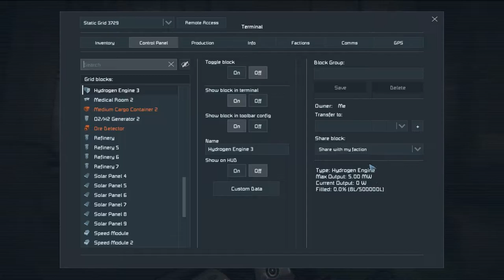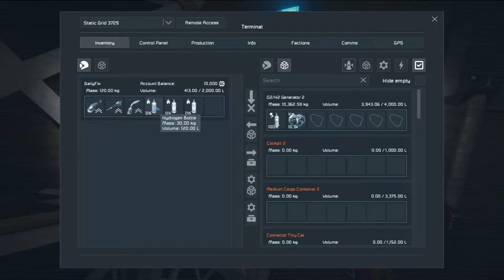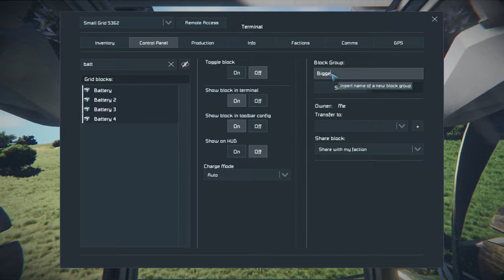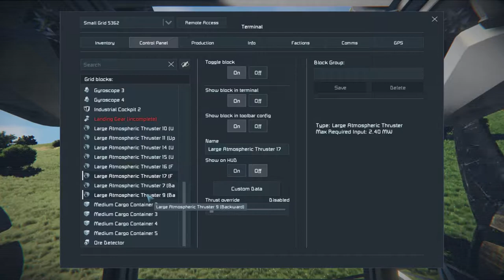[20] Running low - Road to Space - Space Engineers Survival